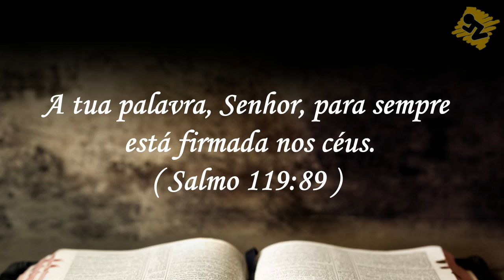Oração de Hoje | Domingo dia 09 de Dezembro de 2018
Oração da manhã de Hoje – Dia 09 de Dezembro de 2018. Uma oração especial Baseada na Bíblia Salmo 119:89 A tua palavra, Senhor, para sempre está firmada nos céus.